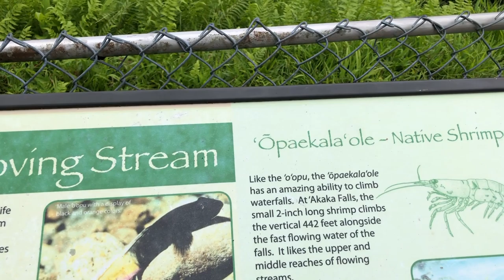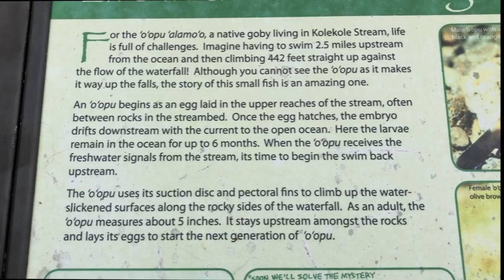I Have NEVER Shown You HAWAII Like This Before!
I have made video about my visits to Hawaii before, but never like this! On this Hawaii vacation, I swim with turtles and show you underwater footage, as well as a waterfall that has freshwater gobies that climb up the face of the waterfall. Oh yeah...and dolphins!

Link to where I buy my aquarium lights, plants, fertilizers and other fish-related supplies

New Videos Twice Per Week!

Mail To:
Tazawa Tanks
58 West Portal Ave #235